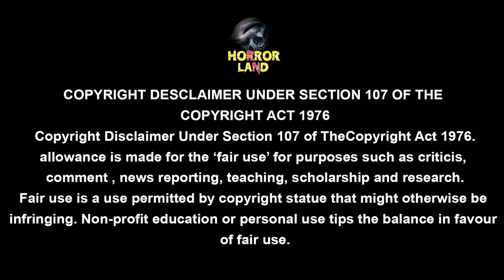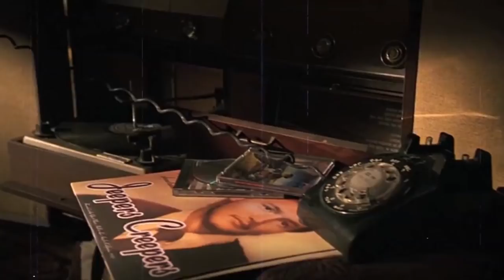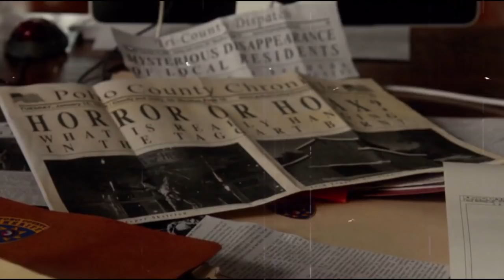JEEPERS & CREEPERS TRILOGY | 1,2 & 3 ENDING EXPLAINED IN ONE VIDEO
I'm am explaining all three parts of Jeepers & Creepers movie series in one single video.